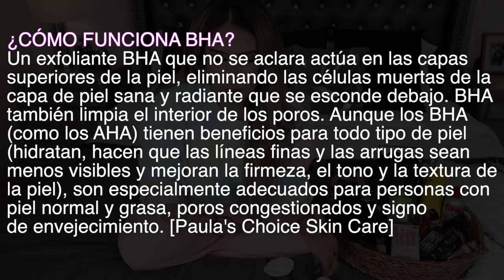MIS PRODUCTOS FAVORITOS QUE USO TODO EL TIEMPO! 😍 TIENES QUE PROBARLOS! 🔥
OJALA LES GUSTE ESTE VIEDO =D SI QUIEREN QUE HAGA OTRO ME HACEN SABER =D
-Exfoliante y Toner
Shein: CÓDIGO: 20Lupita
Frankie Rose Cosmetics CÓDIGO: Lupita
Teami:| CÓDIGO: Lupita